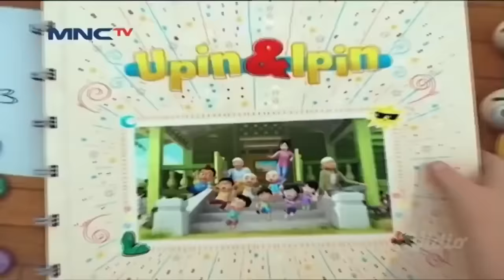[FULL] Upin Ipin Musim 14 - Upin Ipin Terbaru Full Episode 3 - FULL EPISODE Upin Ipin Terbaru 2020